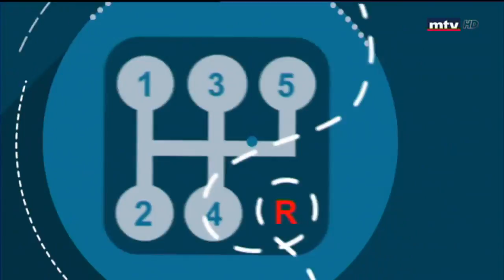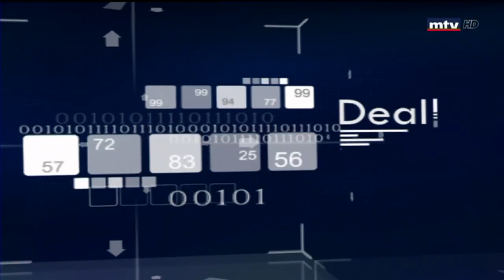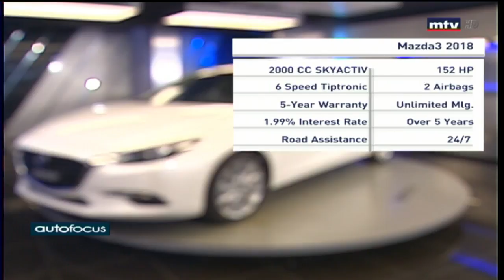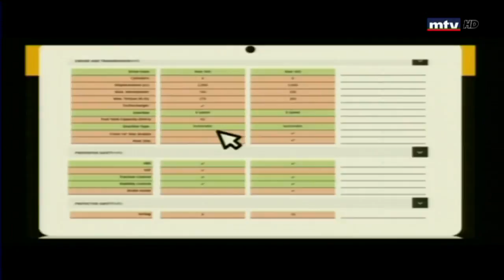Auto Focus - 23/08/2018 - Mazda 3 2018